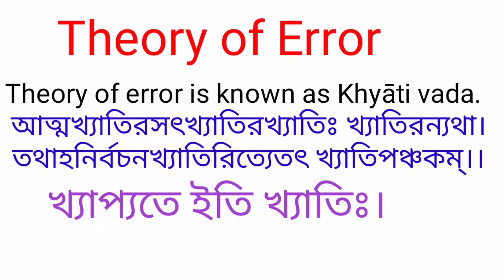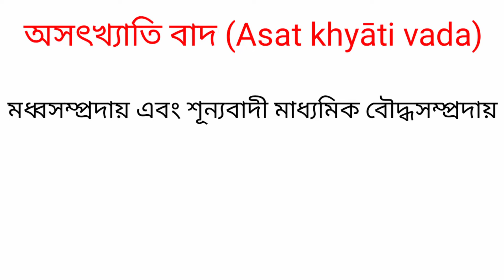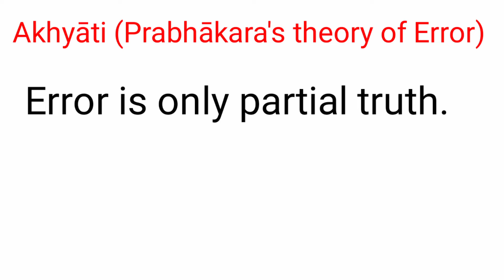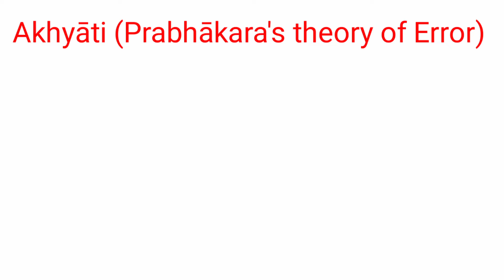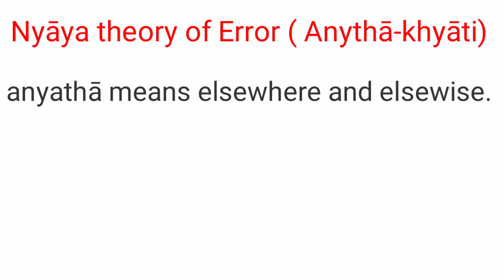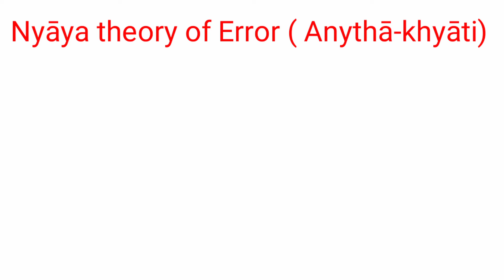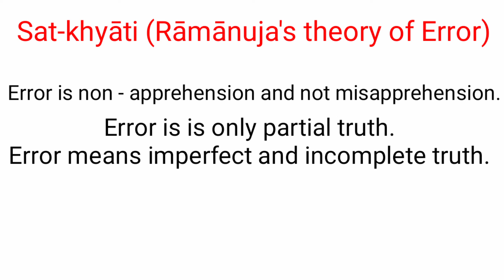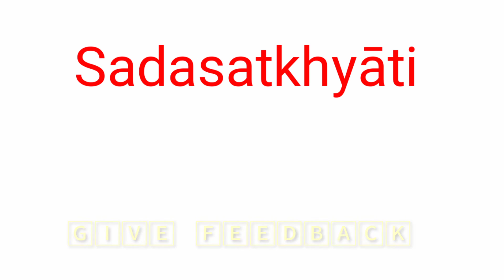Theory of Error in Indian philosophy | Nta ugc net |Gate 2021 | Theory of error in Bengali & English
Today in this class I discuss Theory of Error,
Nyāya theory of error,
Kumārila's theory of error,
Rāmānuja's theory of error,
Shunyavāda, Vijñānavada, Advaita Vedānta theory of error.
Error is only partial truth. It is imperfect knowledge.
YouTube Subscription link Philosophical study 👇👇आज ही हमसे जुड़िये हम आपको दर्शन की एक ऐसी दुनिया मे ले के चलेंगे जहा से जीवन तथा दर्शन दोनों बहोत आसान नजर आएंगी
Boost your knowledge by giving a mock test.
Philosophy Mock test /quizzes /expected questions